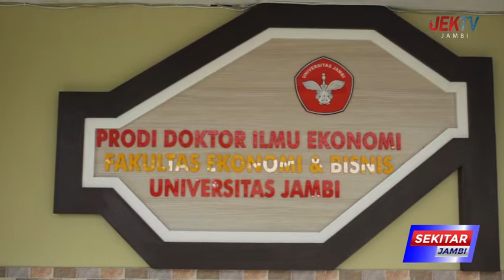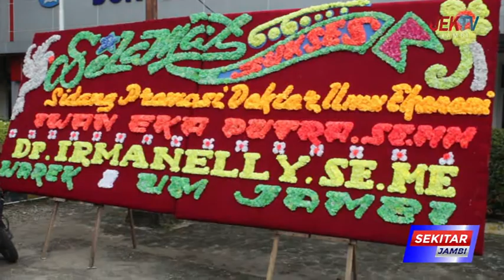IWAN EKA PUTRA RAIH GELAR DOKTOR